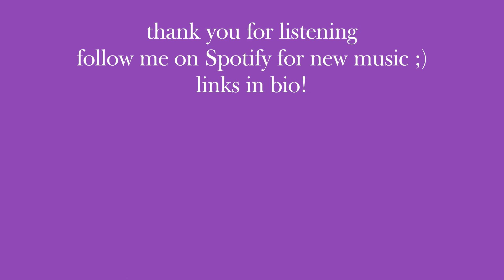lacy cover by olivia rodrigo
i still don't have a favourite on the album, it's too good x

sub count: 741 (welcome!!)